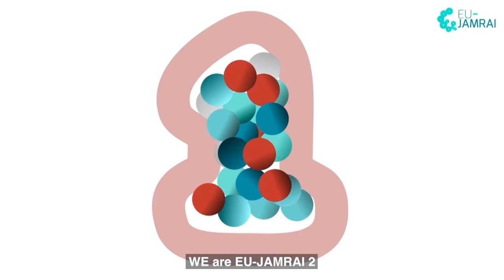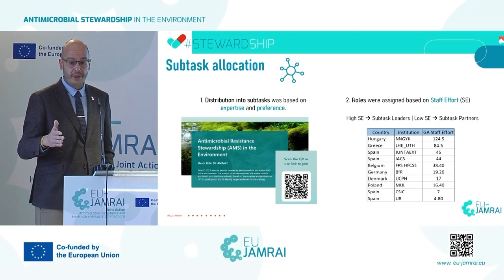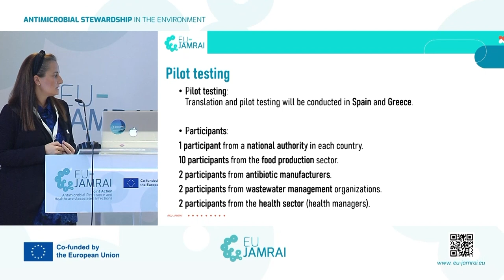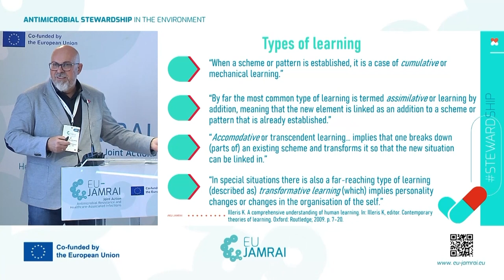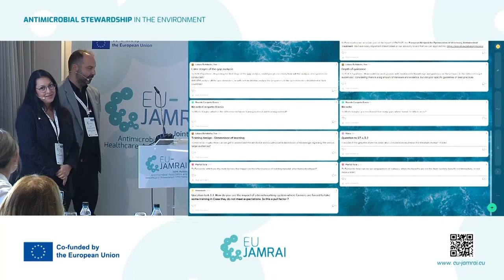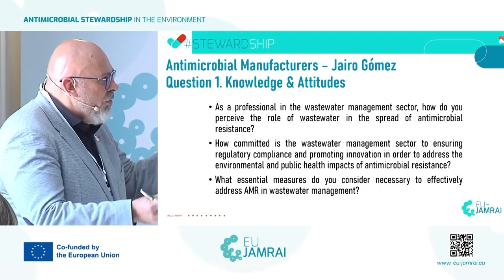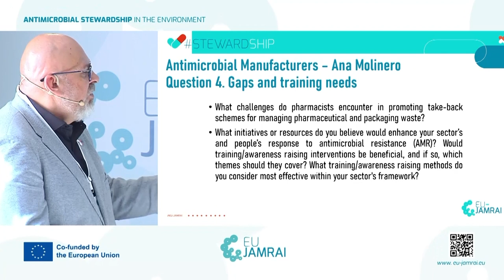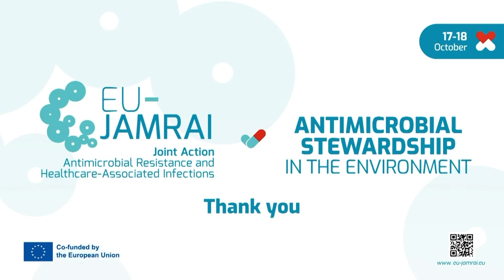Workshop: Antimicrobial Stewardship in the Environment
The EU-JAMRAI 2 Workshop on Antimicrobial Stewardship in the Environment brought together 30 professionals from different EU countries and institutions to discuss strategies aimed at reducing antimicrobial resistance (AMR) through education, training and innovative approaches.